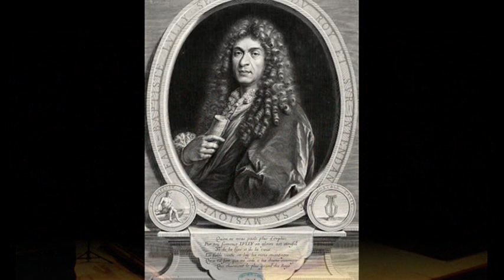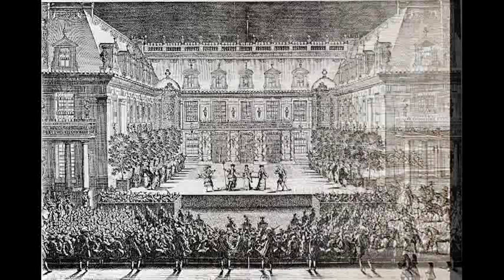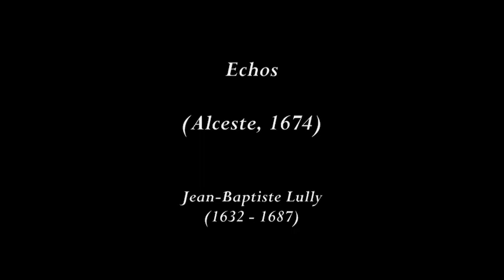Alceste (1674) [Fragmento] - Jean-Baptiste Lully (1632 - 1687)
Piezas:
(0:00) - Marche des Combattans en Rondeau
(2:36) - Menuet
(4:26) - Echos

Intérpretes: Le Concert des Nations - Director: Jordi Savall.

Imágenes: Exteriores del Palacio de Versalles (Francia).

"Los años 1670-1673 constituyen uno de esos puntos de encuentro que la historia en general, y la historia del arte en particular, se permite a veces el placer de preparar con sabiduría: los hombres, los acontecimientos, los instrumentos mismos, parecen acudir puntuales a la cita. De hecho, lo que va a ocurrir durante esos pocos años tendrá consecuencias decisivas, no sólo para el futuro de la música francesa sino, en cierta medida, para la música occidental en conjunto.

- En primer lugar, los hombres. Y ante todo, el rey, Luis XIV aporta él mismo varios elementos. Sus ansias de gloria, con una voluntad comparable a la de pocos soberanos; su amor sincero y competente por todas las artes, pero particularmente por la música y la danza: convertirá por lo tanto a estas dos artes en instrumentos privilegiados de su "deseo de gloria" y, recíprocamente, dará a los artistas que trabajan en ese sentido medios de creación prácticamente ilimitados.
Después, Lully: él es el beneficiario de este maná real. Se puede criticar su actitud dictatorial en relación con la música (como por otra parte, la de Luis XIV en relación con las artes), pero ello no quita que jamás un músico ha recibido de su soberano unos medios materiales, financieros y morales tan considerables; fue gracias a ese poder, que Lully pudo influir en el destino de la música del modo que lo hizo.

- En segundo lugar, los acontecimientos. También hallamos aquí un imponente punto de encuentro y Lully se encuentra exactamente en ese cruce. Italiano de nacimiento, de temperamento y también de formación (a pesar de su temprana llegada a París), pero francés de adopción, y habiendo hecho totalmente suyos los gustos y las concepciones artísticas de su segunda patria, él sólo supone ya un cruce de caminos.
Eso no es todo. Desde hace cien años, el ballet de cour constituye una de las formas esenciales de la música francesa. El italiano Lully le aporta un aire nuevo, un mayor vigor, unas técnicas más precisas pero, sobre todo, nuevos horizontes. El rey le proporciona los medios para dicha transformación y multiplica las ocasiones para hacerlo. A su vez, Lully hace evolucionar el ballet a imagen de la evolución del personaje real, siempre hacia una mayor grandeza, nobleza y esplendor.
Nuevo punto de encuentro: Luis XIV ordena trabajar juntos a Lully y a Molière, creando así el género mixto de la comedia ballet, que ampliará de manera decisiva el arte coreográfico al darle una dimensión dramática. De esta forma, mientras que la ópera italiana nace de una ampliación de la tragedia mediante la música, la ópera francesa nace de la dramatización del ballet en contacto con la comedia, y más tarde con la tragedia.
Continuación de los acontecimientos: en 1670, Luis XIV deja de bailar y el ballet de cour desaparece ipso facto. Molière y Lully buscan entonces una nueva vía ampliando la comedia ballet, que culmina desde ese mismo año con "El burgués gentilhombre". Un año más tarde, dan un nuevo paso con la tragédie ballet de "Psyché" (1671); después, Lully solo, pero siempre en la misma dirección, hacia una mayor grandeza todavía, crea la ópera "a la francesa", con "Cadmus et Hermione" (1673) y "Alceste" (1674).

- Finalmente, los instrumentos. La práctica constante del ballet en la corte de Francia había conducido a la institución de una formación permanente: les vingt-quatre violons du roi (los veinticuatro violines del rey). Mientras que en toda Europa las formaciones instrumentales se mantienen más o menos "aleatorias", según las disponibilidades del momento y del lugar, la "banda" de los veinticuatro violines constituye la primera orquesta en el sentido moderno de la palabra, es decir, aquella en la que el reparto habitual de los instrumentos es anterior a la composición de las obras y la condiciona." - (PHILIPPE BEAUSSANT)

Jean-Baptiste Lully (Florencia, 1632 - París, 1687) fue un compositor francés de origen italiano, creador de la ópera francesa que consistía en una compleja puesta en escena que incorporaba ópera con estética francesa, ballet y profundos textos literarios a las que bautizó como "Tragedias musicales".

Alcestes, o El triunfo de Alcides (título original en francés, Alceste, ou Le Triomphe d'Alcide) es una "tragédie en musique" (tragedia lírica) en cinco actos, con un prólogo, con música de Jean-Baptiste Lully y libreto en francés de Philippe Quinault.